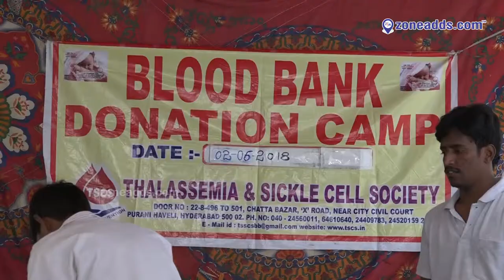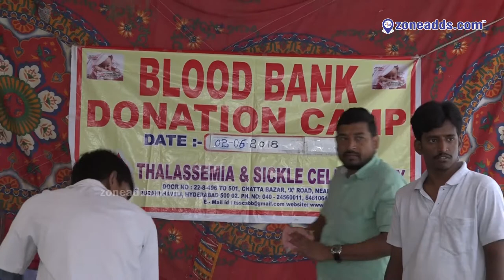Blood Bank Donation Camp ||Thalassemia and Sickle Cell Society - Bite || zoneadds.com